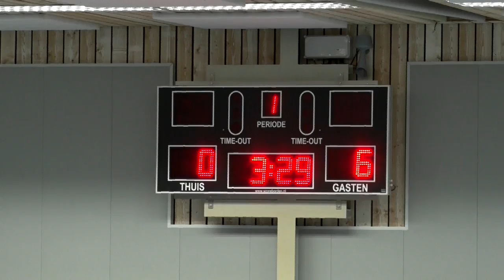CL 2016 Melissant Fios dames